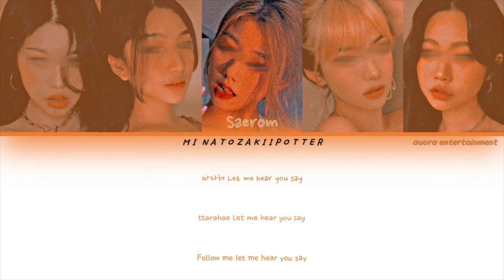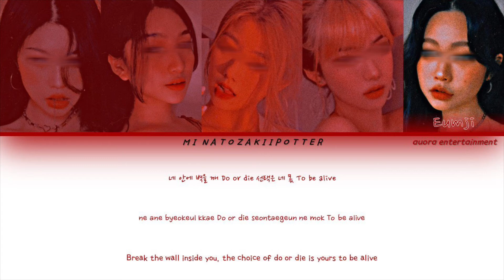X-MELODY (엑스-멜로디) LORO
OG GROUP
Artist: TRI.BE (트라이비)
Song: LORO
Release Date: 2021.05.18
Members: Songsun, Kelly, Jinha, Hyunbin, Jia, Soeun, Mire
My Bias: Hyunbin
My Biaswrecker: Soeun

SINGLE: CONMIGO
01. 러버덤 (RUB-A-DUM)
02. LORO

MY GROUP
Artist: X-MELODY (엑스-멜로디)

DEBUT SINGLE: 1ST MINI ALBUM
01. Let Me Know
02. LORO
03 QUEEN
04. Lovesick Girls

POSITIONS
Lux: Leader, Main Rapper, Lead Dancer, Vocalist, Face of the Group
Seolhyun: Lead Rapper, Vocalist, Visual
Saerom: Main Dancer, Vocalist, Rapper, Center
Aejeong: Main Vocalist, Rapper
Eumji: Lead Vocalist, Lead Dancer, Maknae

LINE DISTRIBUTION
Lux: 38.4
Seolhyun: 17.3
Saerom: 19.4
Aejeong: 27.9
Eumji: 20.4